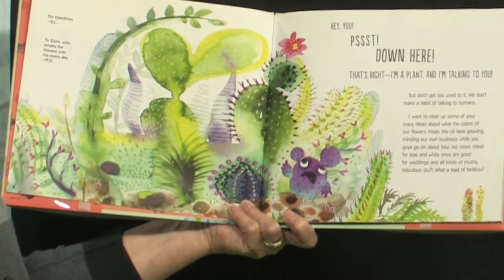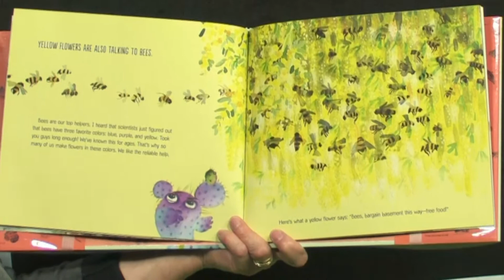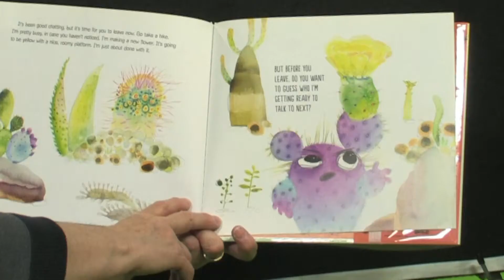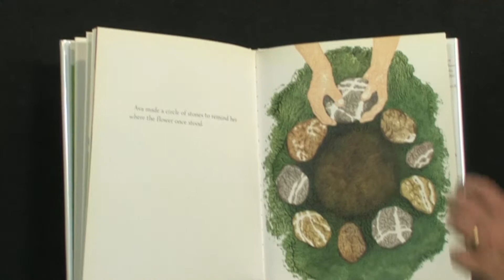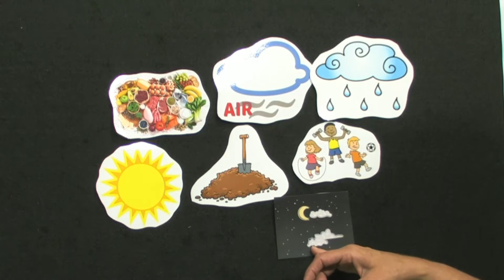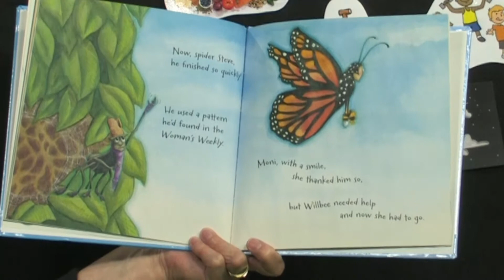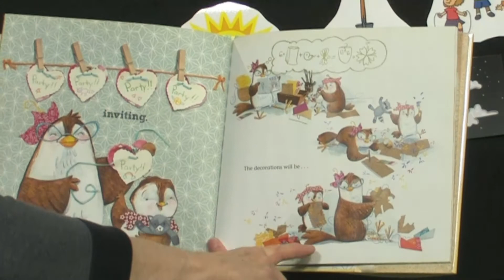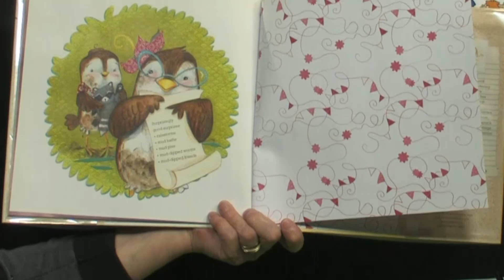Library Storytime - June 2021